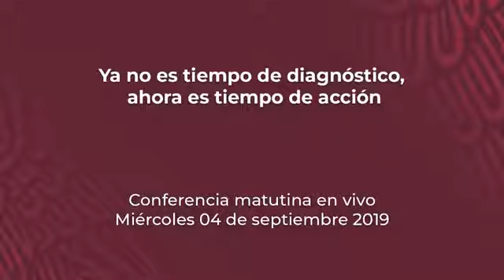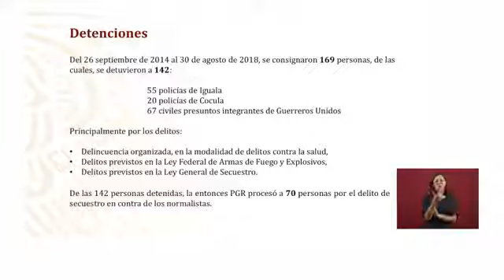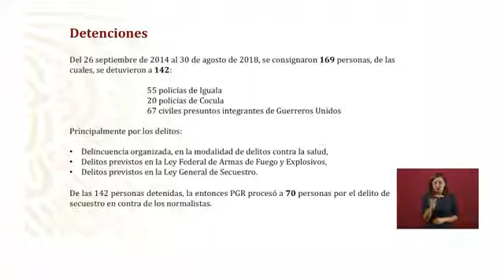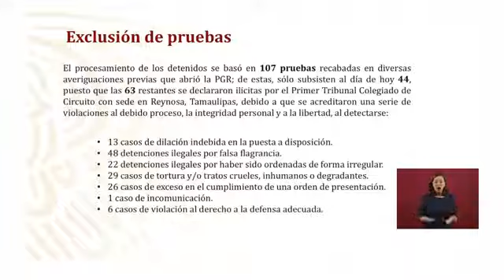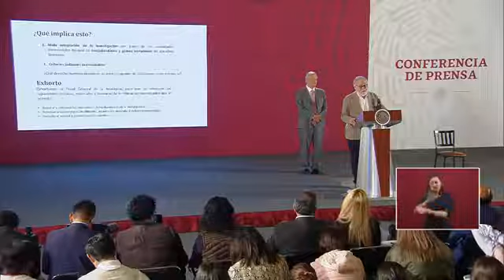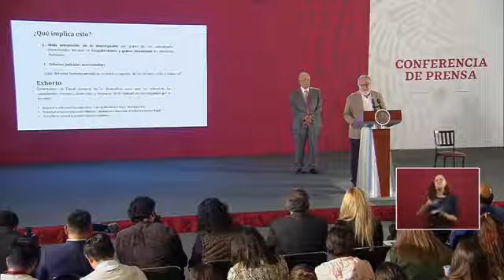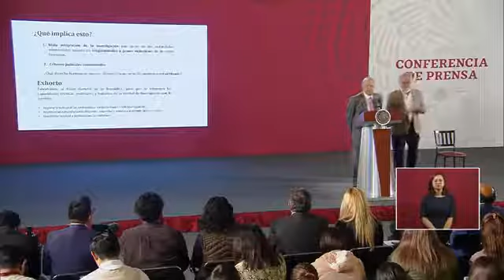amlo (andres manuel lopez obrador) denuncia jueces corruptos